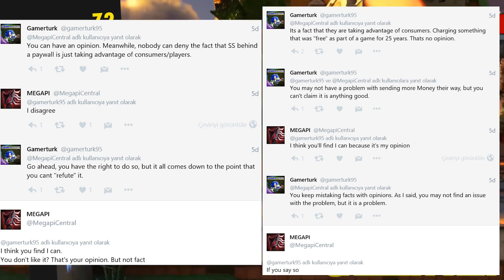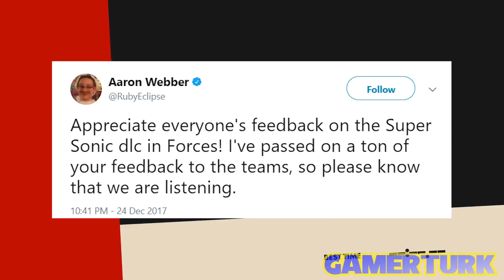Sonic Forces - Super Sonic shouldn't be paid DLC!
Super Sonic finally arrived in Sonic Forces about a week ago! And brought some controversy with it. While Super Sonic is currently a free download on digital marketplaces on Playstation, Xbox, Nintendo E-Shop and Steam, on January 23rd, it will start costing 2$ or your regional equivalent, marking the first time in 25 years, where Super Sonic is actively gated behind a paywall.

Even more interestingly though, some people are defending this and when I ask them why they are defending it, they just brush me off as a hater or a "know-it-all" due to their lack of arguments. Like literally, mega, stop trying to attack me and ignore my responses... I havent seen you bring up one argument in defence of this...

I have also been notified of some rumors that Super Sonic will be free even after 23rd, but seeing Mega and Gamerguy not citing a source, despite me asking multiple times and just ignoring me, I'm willing to believe it's another shenanigans, since there is nothing on official channels of SEGA and/or Sonic the Hedgehog, suggesting this is even a thing. I will update this video accordingly, if such a thing exists.

Get 3$ off of your purchase of 50$ or more at japancodesupply.com as a discount by using the code "GAMERTURK" at check out to get Japanese Playstation Store, iTunes, Nintendo e-Shop and many other cards!